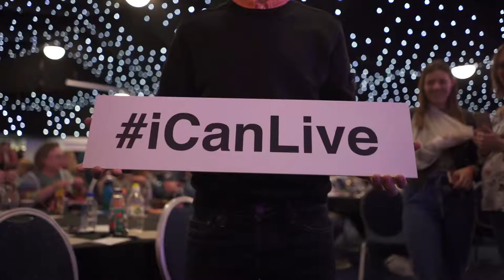iCan Live 2019 MASTER